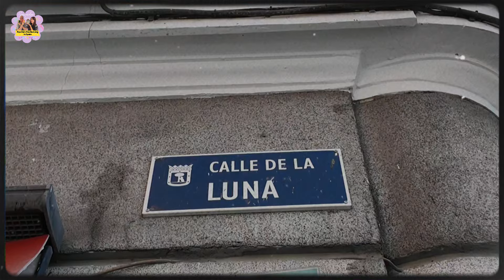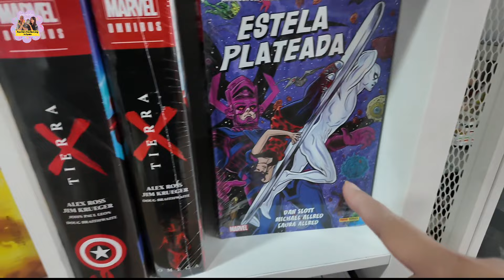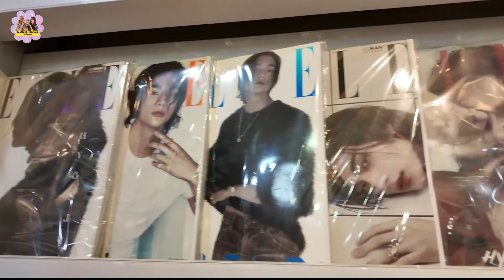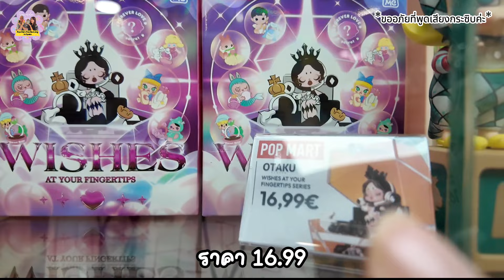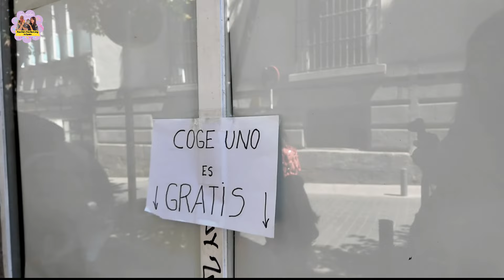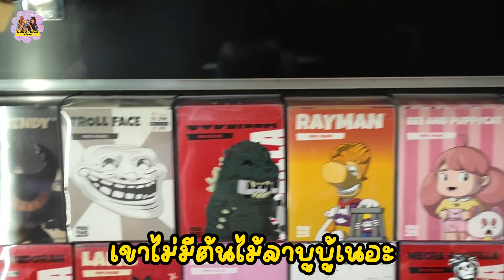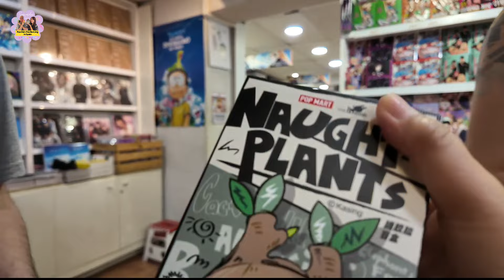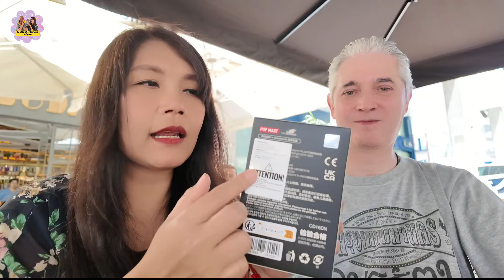ไปตามล่า ลาบูบู้ ในแหล่งขายฟิกเกอร์ เพราะสเปนไม่มีร้าน Pop Mart | Labubu | Madrid - Spain | EP.311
เมื่อประเทศสเปนไม่มีร้าน Pop Mart แต่เราอยากได้กล่องจุ่ม "ลาบูบู้" ภารกิจออกตามล่าหา LaBubu จึงเกิดขึ้น!!! ซึ่งในเมืองมาดริด มีถนนเส้นหนึ่งที่มีแต่ร้านขายโมเดล ฟิกเกอร์ เราจึงไปตระเวนตามหา และสุดท้าย! Mission  Complete ค่า